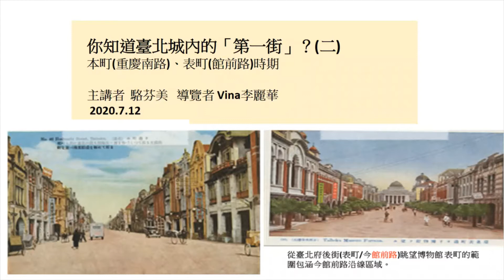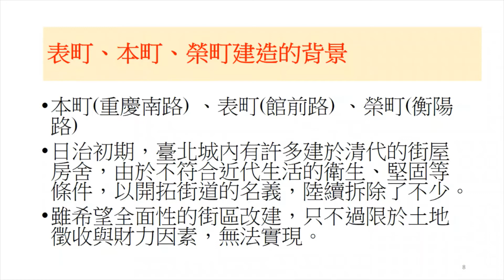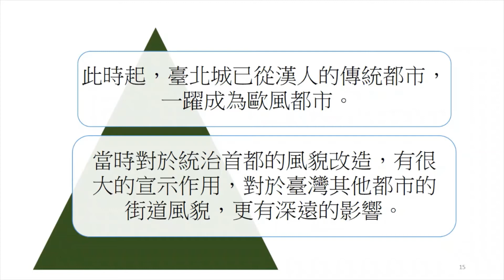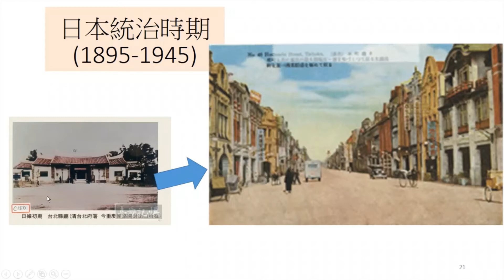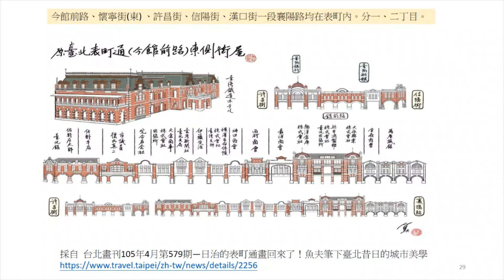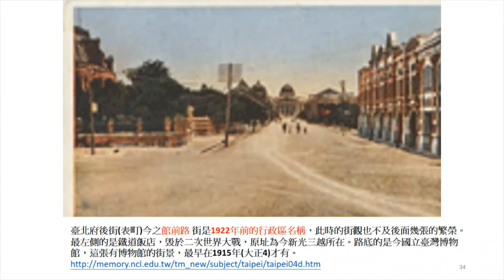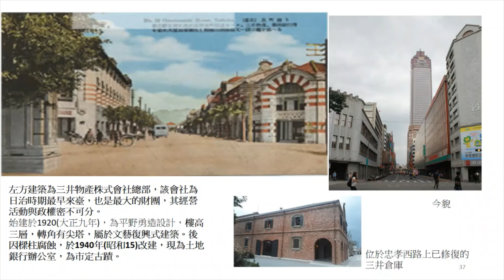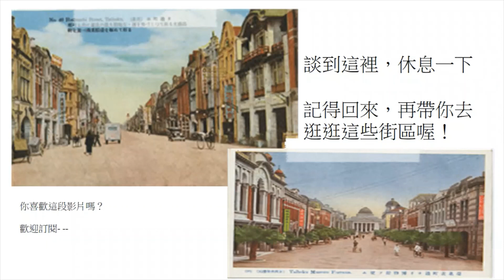你知道臺北城內的「第一街」？(二) 本町(重慶南路)、表町(館前路)時期 主講者 駱芬美 導覽者 Vina李麗華 2020.7.12